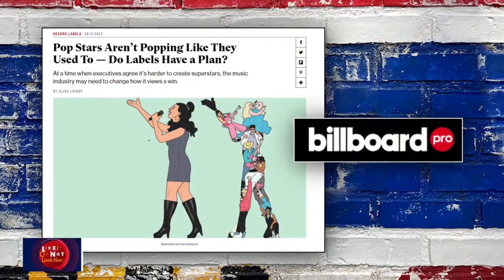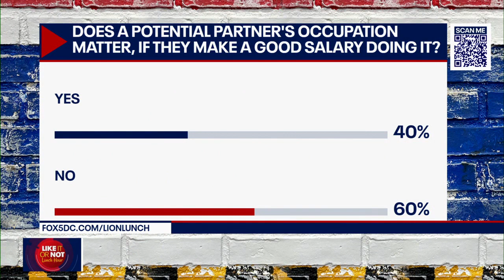'Brotox' becoming popular among men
We are tackling some sizzling topics from the journey of becoming a Pop Star to dating options.